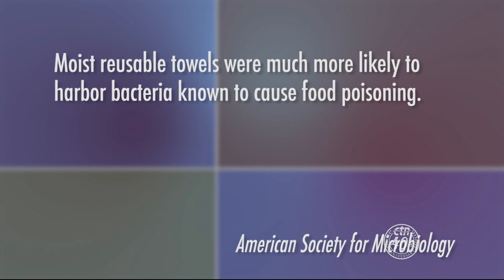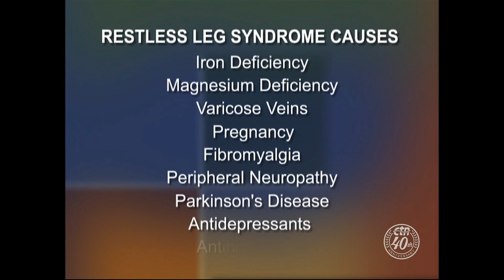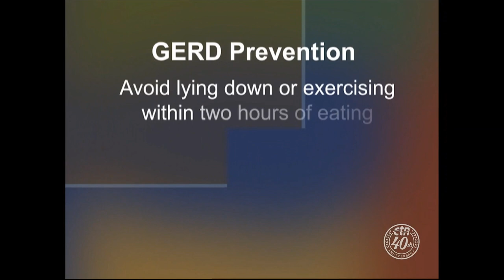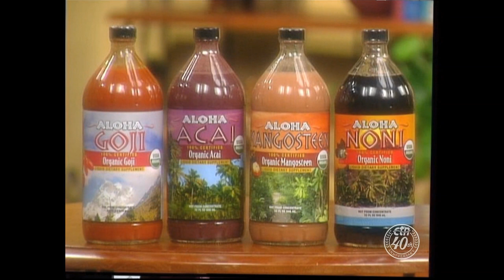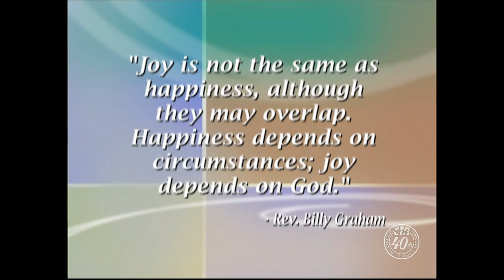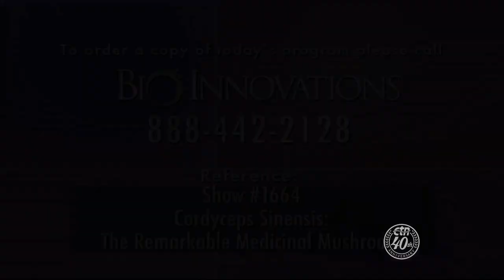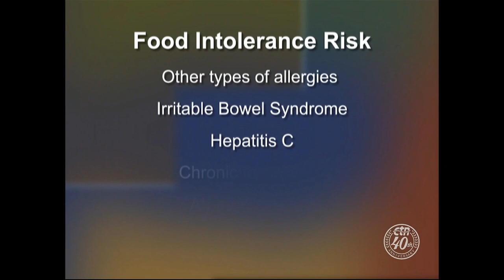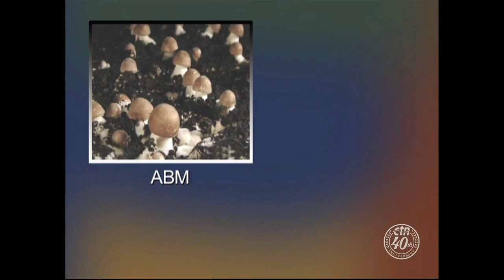Cordyceps Sinensis - The Remarkable Medicinal Mushroom